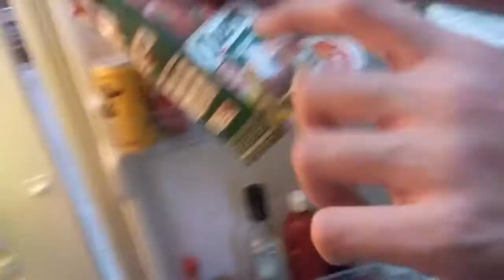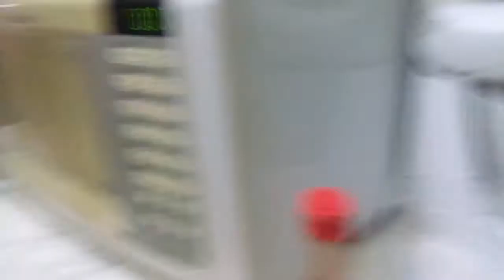6# Desafios ( Levei tiro de pistola, OLHA NO QUE DEU )!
META20LIKES EM 1 MÊS
Lembrando,  n é arma de verdade , é de airsoft , mas tem diferenças , a pistola de vdd a bala entra , ja a airsoft,  ela doida pra caraio.